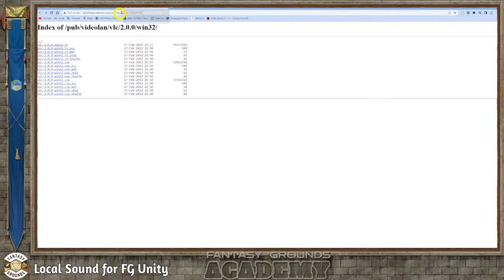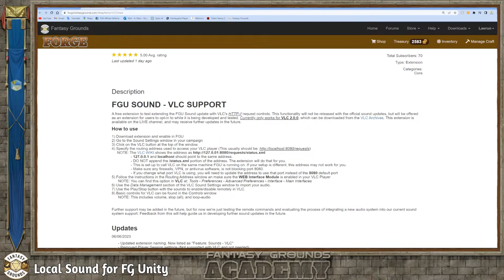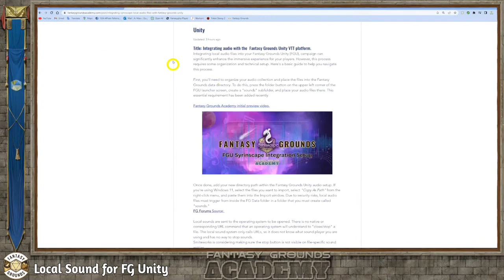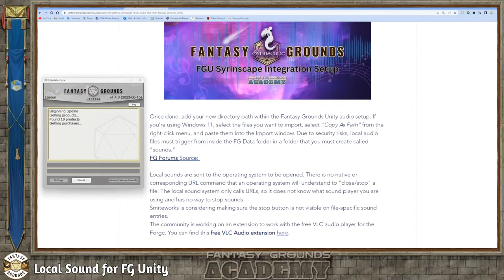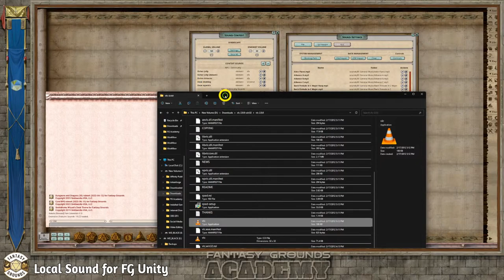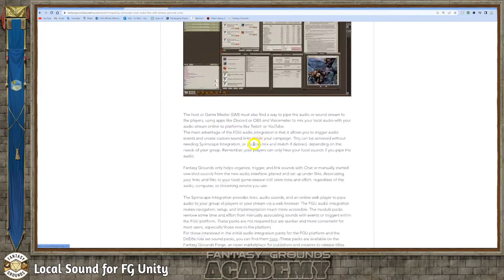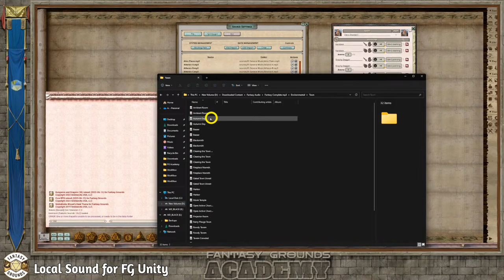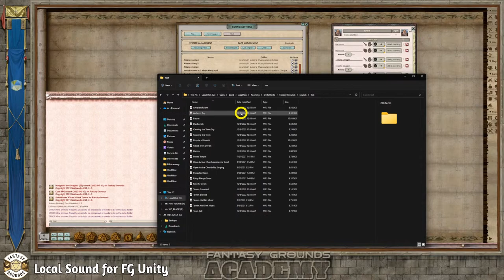FGU Unity Local Sound Set Up Fantasy Grounds Unity| FGU 4.4.0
Topic: 06/15/23
Using the FG "Localized" audio integration within the FGU platform.

@fantasy grounds

Join us for a live stream hosted by the Fantasy Grounds Academy, where we'll explore the FG Unity platform. Use of local sound integration features and related content during gameplay GM tips.

VLC 2.0 Only, NOT 3.0+!!!